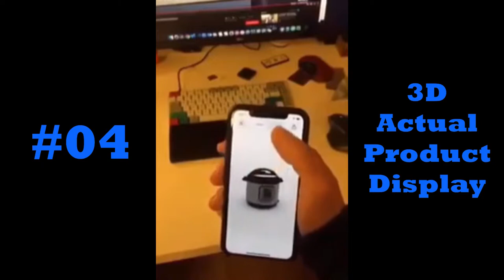10 Most Awesome Technology Part 03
This video shows the Most Awesome and Fantastic Technology from around the world.